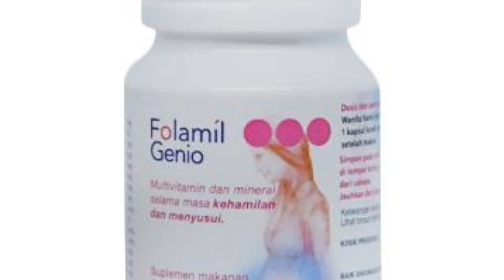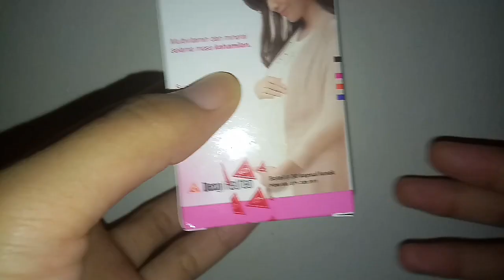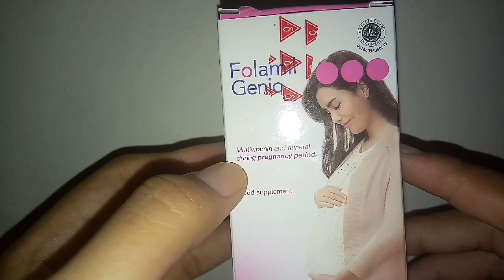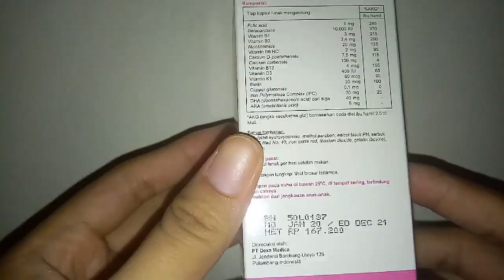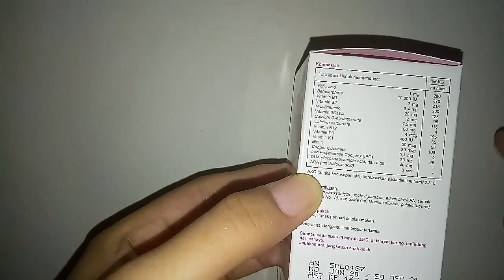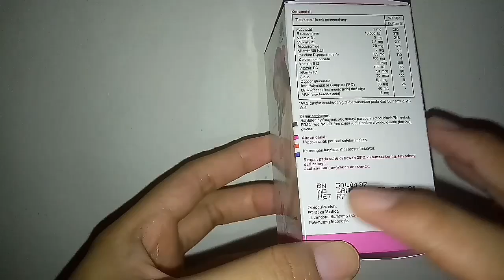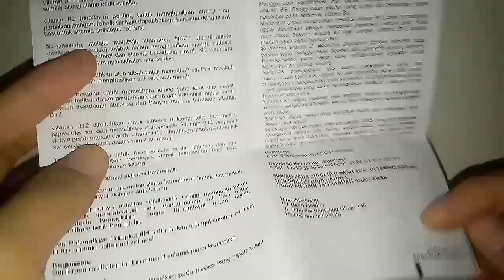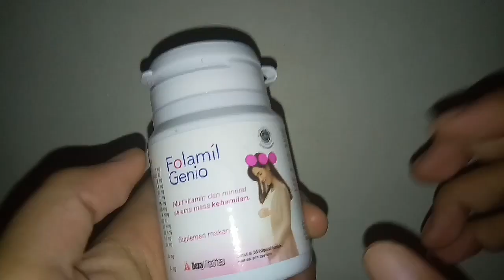FOLAMIL GENIO UNTUK IBU HAMIL || Sebagus Apa sih ?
Hai Bun..

Saat hamil, memenuhi kebutuhan nutrisi, vitamin dan mineral menjadi hal penting, terutama untuk membantu menunjang tumbuh kembang janin.

Berbagai cara pun bisa dilakukan oleh ibu hamil, termasuk salah satunya dengan mengonsumsi suplemen prenatal yang diresepkan oleh dokter. Ingat ya, Ma, penting untuk selalu berkonsultasi dan mematuhi anjuran dokter saat ingin mengonsumsi suplemen prenatal.

Salah satu suplemen yang banyak dikonsumsi oleh ibu hamil adalah Folamil Genio. Suplemen berisi 30 kapsul dalam setiap kemasannya ini diklaim memiliki banyak manfaat untuk ibu hamil, terutama untuk membantu memenuhi kebutuhan vitamin dan mineral harian.